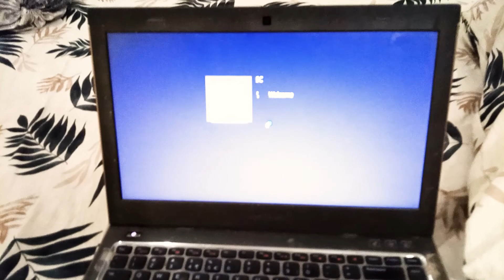KHO GAYE HUM KAHAN 😍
This is my second vlog. I have started a vlogging channel. From now Own ward I will be Posting My daily vlogging videos. This is my second vlog.
I was trying to show my whole day in this vlog. I repair my laptop to have better performance.

Queries Solved
▪ my second vlog vlog
▪ how to shoot my second vlog on phone
▪ Equipment required for my second vlog
▪ Easy way to shoot you vlogs

▪ Techno spark 5 Pro(phone)
▪ Mic (Boya BYM1)
▪ Digitek 550LW Tripod